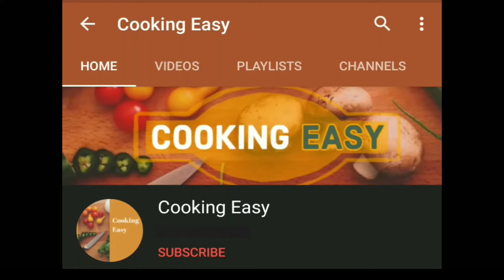3 Quick Egg Bread Breakfast Recipes | One Pan Egg Toast | Bread Omelette | Bread Chocolate Rolls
Must Try Simple & Easy Breakfast Recipes with Bread & Egg.

Ingredients Required:
Eggs
Bread Slices
Salt
Turmeric Powder
ChilliPowder
Black Pepper
Chocolate Cream / Nutella